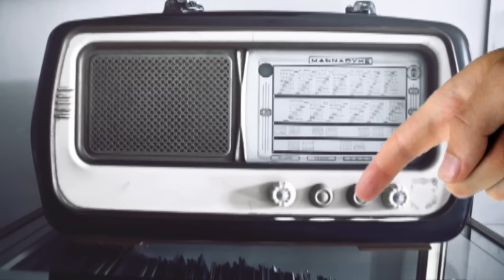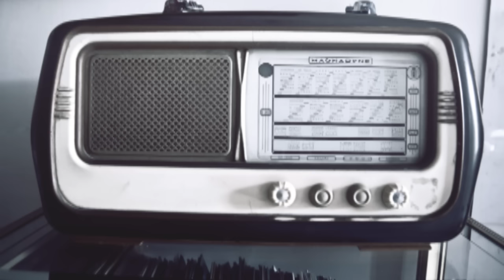Simulador de radio | Jugando a escuchar la radio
es como un videojuego jeje.